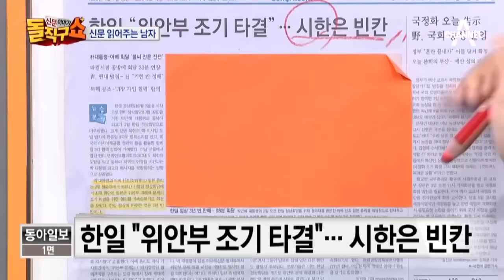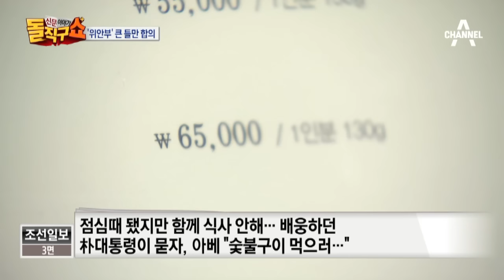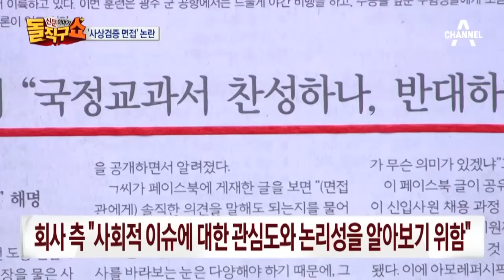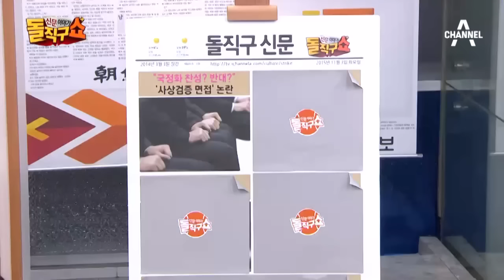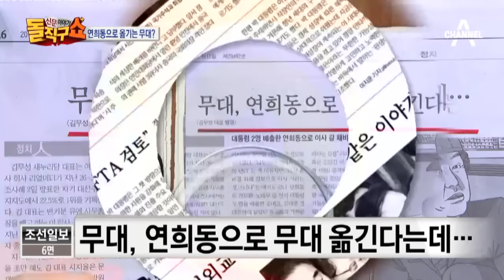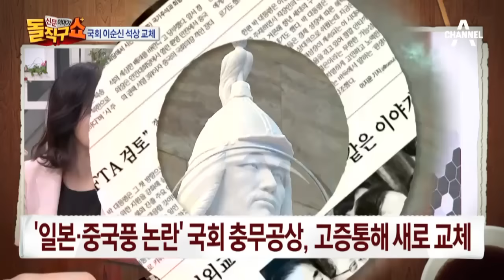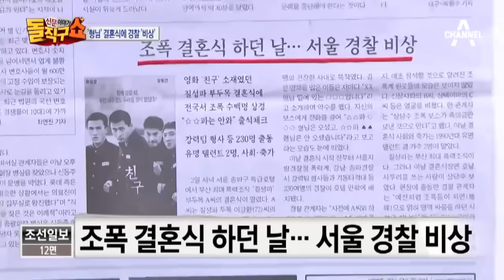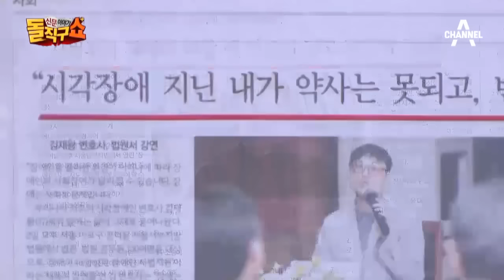[교양]돌직구쇼_640회